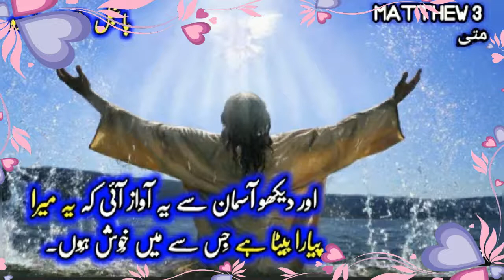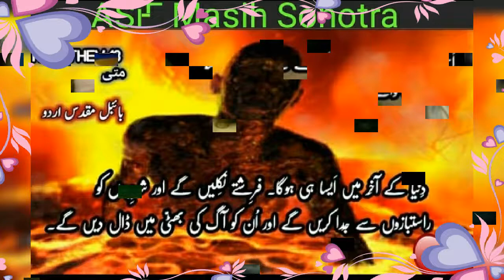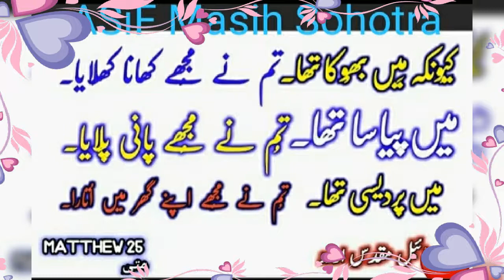خدا کا زندہ کلام The living Word of God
Jesus Christ holy words watch please maybe change your life .faith on GOD thanks